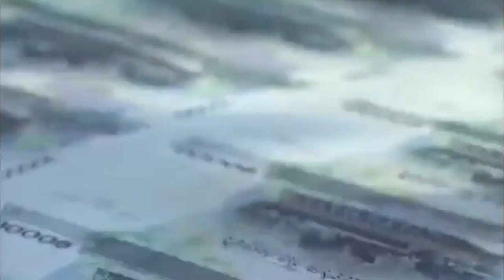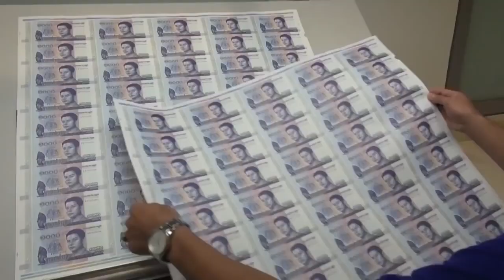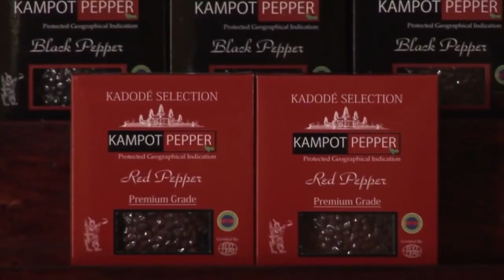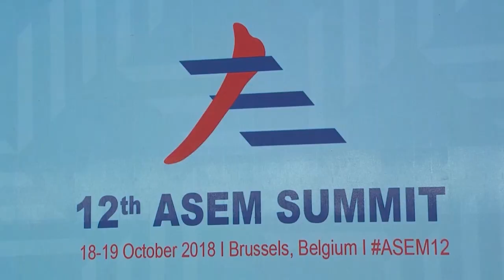៧មករាគឺជានិមិត្តរូបនៃសន្តិភាព វិបុលភាព និងការអភិវឌ្ឍ